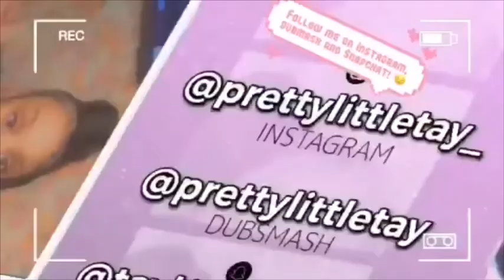Quarantine fun cookout(SPIDER MAN vs ELMO)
Spider man Vs Elmo  Watch if your bored